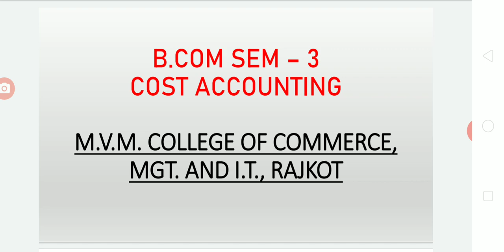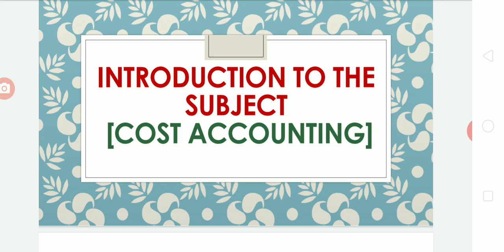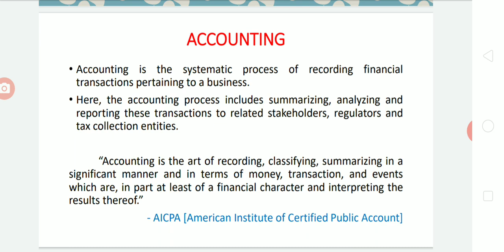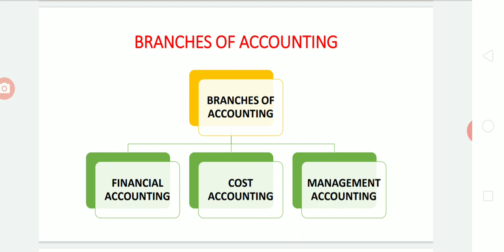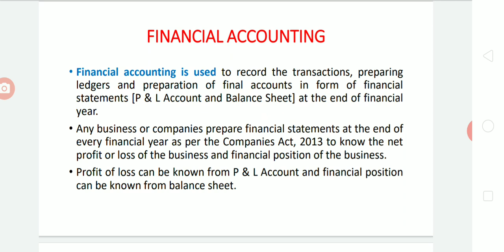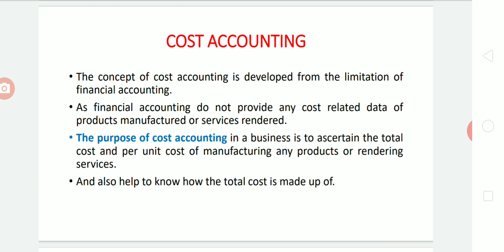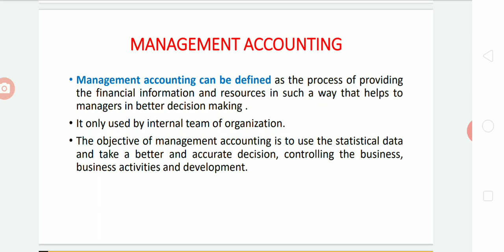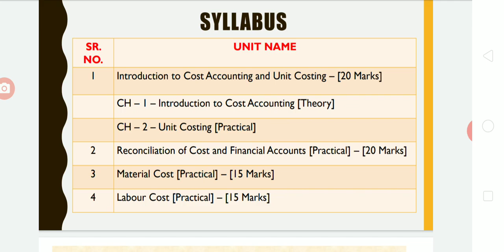B.Com Sem - 3 - Cost Account - Introduction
B.COM SEM - 3 COST ACCOUNTING
UNIT - 1 CH - 1 INTRODUCTION TO COST ACCOUNTING
Introduction of the Subject - Cost Accounting